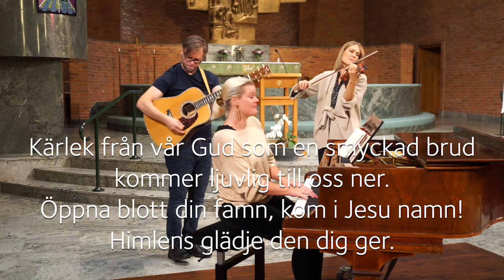Andakt under församlingsdagen 2020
Prästen Mattias Sundkvist leder en andakt, som också innehåller sång och musik.